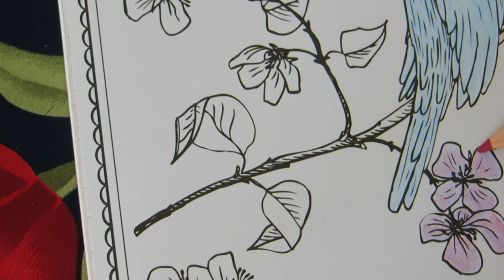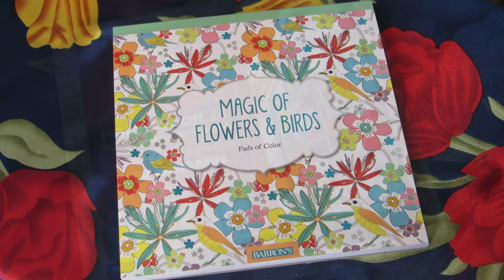Beginner Adult Coloring Book First Time | Color With Me | Birds & Flowers (2020)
This is an art video of a beginner colorist coloring an adult coloring book for the first time. Simple and calming video with background music and close-up shots.

Art supplies information and final reveal at the end of the video.

Watch the video in HD for better quality

calm koi is a series that centers around peace through short films and writings of nature, food, travel, and art.

We hope these films give you some happiness and helps you enjoy your day.

All footage were captured and edited by us.